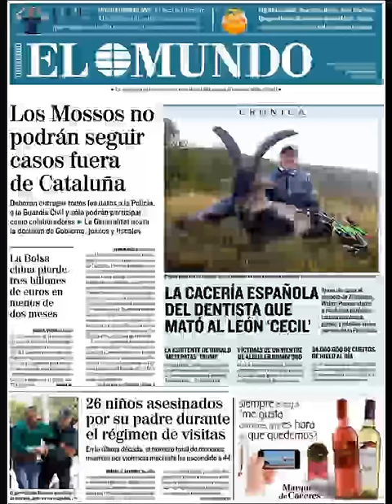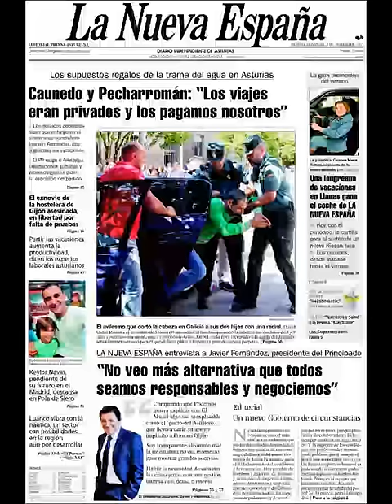Noticias Domingo 2 Agosto 2015 Principales Titulares Portadas Diarios Periódicos España Spain News